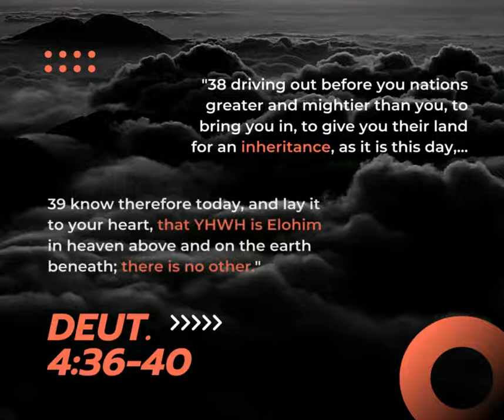Short-Deuteronomy 4:36-40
Deuteronomy 4

Music Code:
XXGPWLTQZ3BQBCJ7